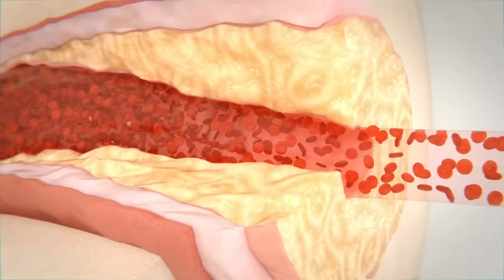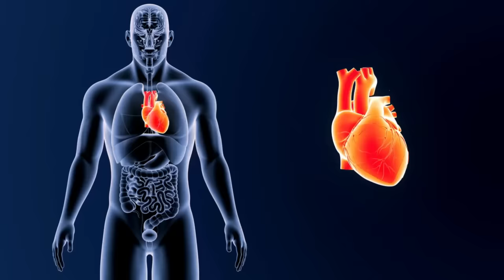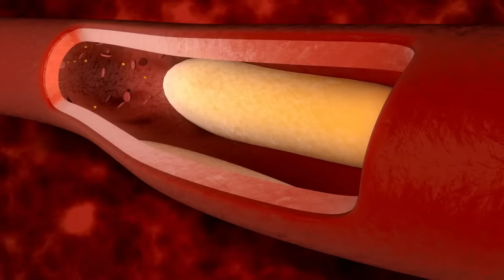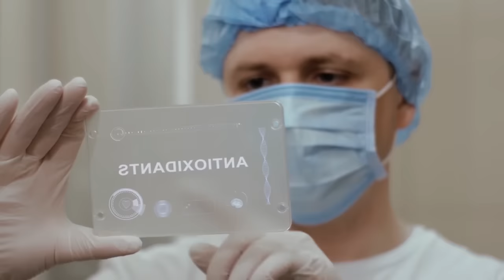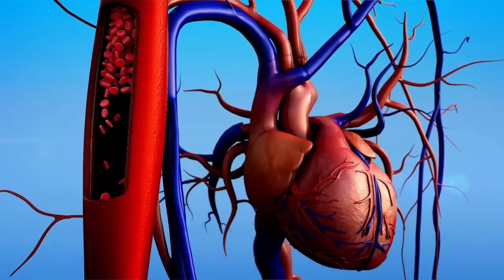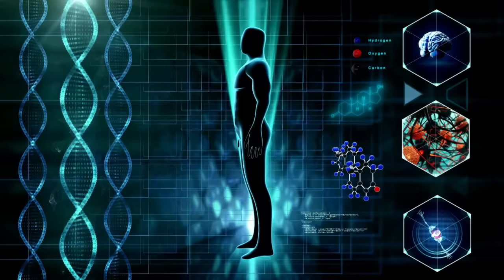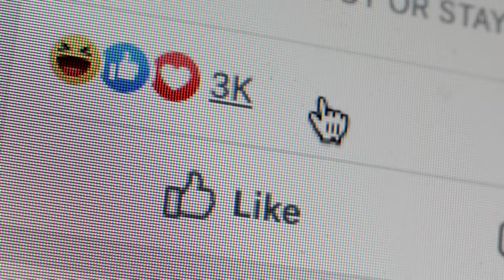10 LEGJOBB Értisztító Élelmiszer (természetes megoldás az érelmeszesedés ellen!)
Az érelmeszesedés komoly egészségügyi problémákat okozhat, ezért is fontos kellő figyelmet fordítani érrendszerünk természetes tisztítására. Szerencsére léteznek olyan élelmiszerek, amelyek segítségünkre lehetnek ebben a feladatban. Azonban mielőtt megosztanánk veled természetes értisztító élelmiszereink listáját mindenképpen fontos lehet megérteni, hogy mi az az érelmeszesedés.

Az érelmeszedés folyamat során az artériák beszűkülnek köszönhetően a plakkok felhalmozódásának. Ahogyan öregszünk, úgy szervezetünkben egyre több zsír, kalcium vagy koleszterin halmozódik fel, ami végső soron plakkot képezhet artériáinkban. Továbbá az alábbi tényezők szintén növelhetik a plakképződés kockázatát:

- magas vérnyomás
- dohányzás
- cukorbetegség
- elhízás
- egészségtelen étrend követése
- mozgásszegény életmód

Hogy ez miért veszélyes? Az artériák beszűkülése többek között korlátozza testünkben a vér áramlását, ami súlyos egészégügyi állapotokot okozhat hosszútávon. Ezért is kiemelten fontos feladat érrendszerünk rendszeres tisztítása, aminek segítségével természetes úton akadályozhatjuk meg a plakkok felhalmozódását.

Videónkban most 10 élelmiszer kerül bemutatásra, ami neked is segítségedre lehet az értisztítás feladatában!

► FEJEZETEK

00:00 - Mi az az érelmeszesedés?
01:32 - 1. Bogyófélék
02:14 - 2. Bab
02:55 - 3. Paradicsom
03:34 - 4. Hagyma
04:16 - 5. Hal
05:00 - 6. Citrom
05:36 - 7. Gyömbér
06:11 - 8. Brokkoli
06:42 - 9. Cékla
07:26 - 10. Étcsokoládé
08:28 - Összefoglaló